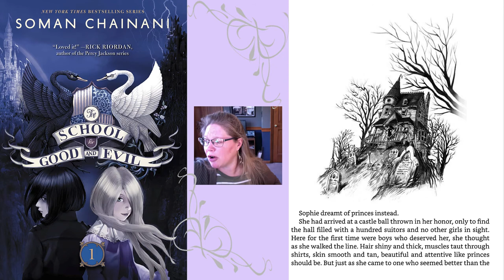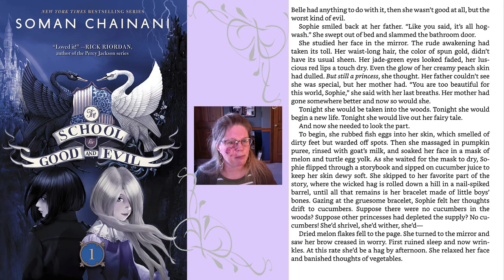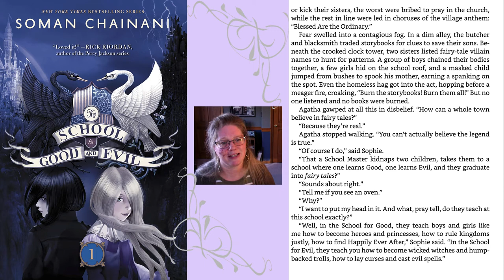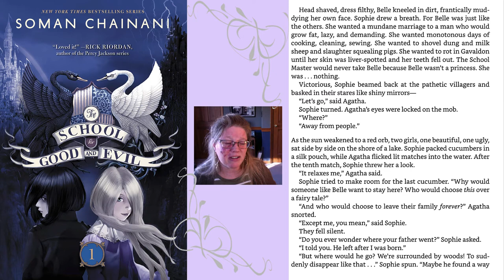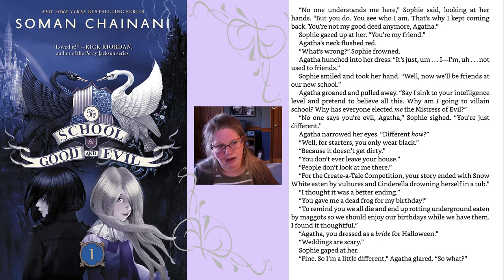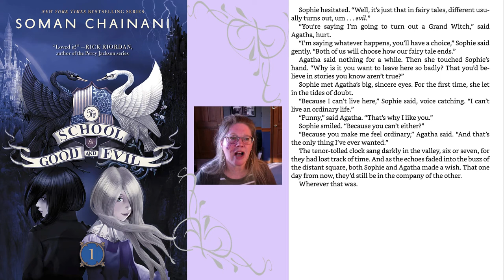First Chapter Friday: The School for Good and Evil by Soman Chainani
The School for Good and Evil is a New York Times Bestseller that has such broad appeal to audiences of all ages that I've heard it labeled a "Crazy mashup of Harry Potter and Disney fairy-tales, but so much weirder and darker." Who doesn't love Harry and Disney? That's why you have to give this series a try! There's a link to the publisher's trailer at the end. Soman Chainani developed a Youtube channel that is a Must for the series fans called "EverNever TV". Sit back and enjoy!!! You can thank me in the comments!